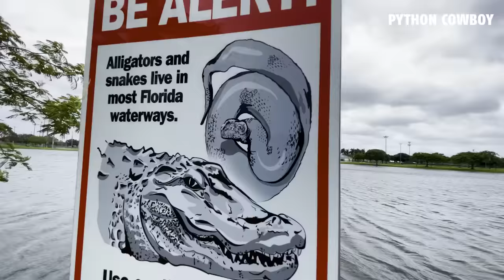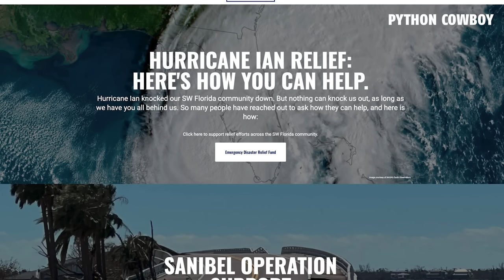Hired To Take Out Iguanas During Hurricane Ian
Hired To Take Out Iguanas During Hurricane Ian.  Today, I got a phone call to come out and hunt iguanas during hurricane Ian.  We had the whole place to ourselves and we cleaned up.  Otto did great and the hurricane didn't faze him at all.  He got after the iguanas